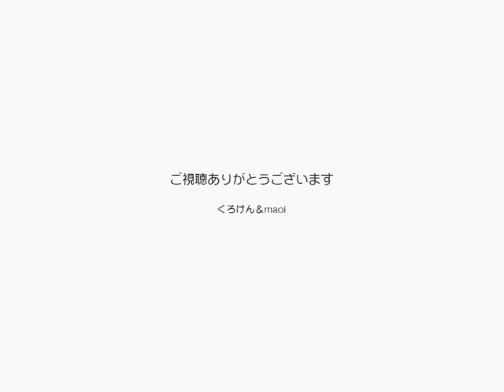【Jean 0147】ジャンくんの天国の兄弟たち 元野良猫の保護里親記録 Yuan stray cat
我が家には以前沢山の猫達がいました。
特に２２歳まで頑張って生きたチョキとの生活からは沢山の大切な事を学び、強い心を作る鍛錬にもなりました。
元野良猫のジャンくんを家に迎えるにあたっては、そんな経験が大きく影響しているのです。